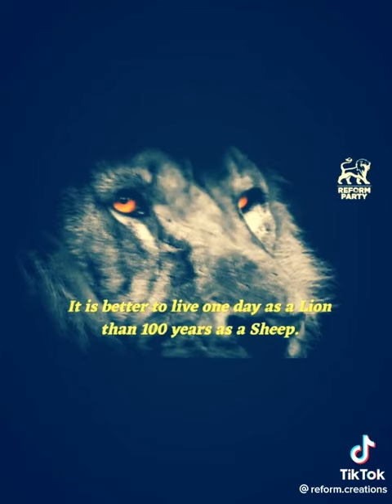Get Banla Kuma P Ferr Trick Pu Kuyonn Lepep!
Roshi Bhadain
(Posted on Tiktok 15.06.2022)